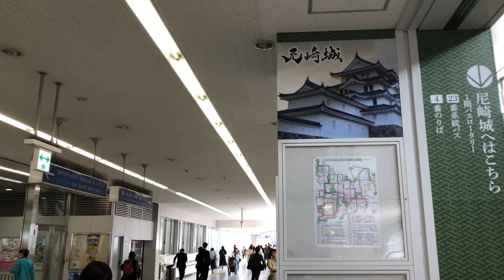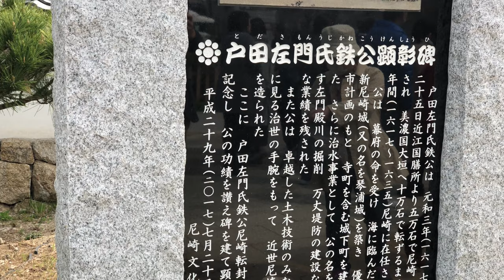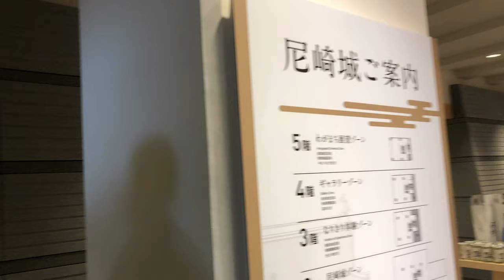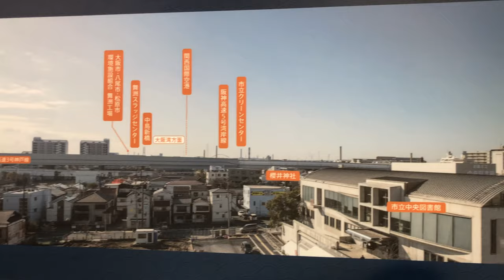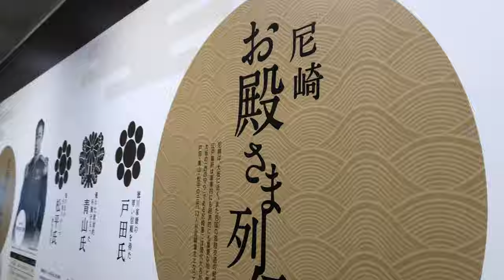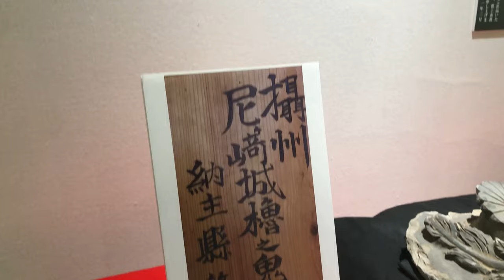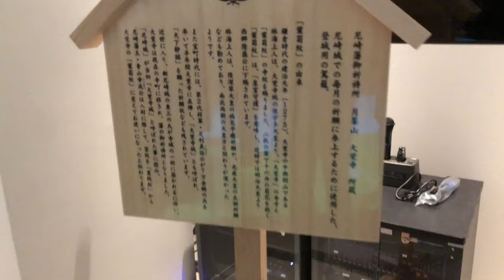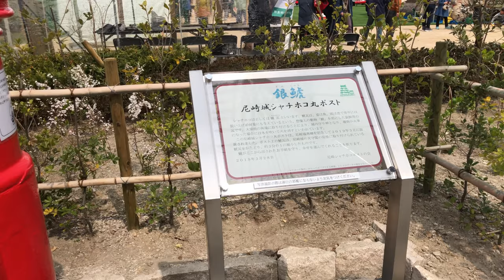⁴ᴷ⁶⁰【兵庫/尼崎城/2019】3/29(金) ☆一般公開、初日！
「江戸時代初期、尼崎藩主の戸田氏鉄の居城として築かれたが、
明治6(1873)年の廃城令で取り壊された。
旧ミドリ電化（現エディオン）創業者の安保詮氏が
私費約12億円を投じて復元を進め、昨年11月の完成後に
市に寄贈した。」
「産経新聞」